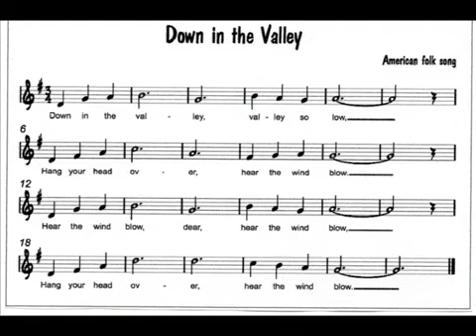Down In The Valley (Traditional)